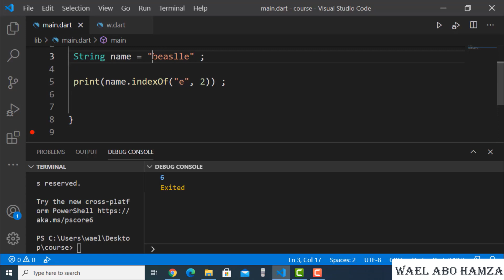46 - (Startswith - Endwith - Contain)